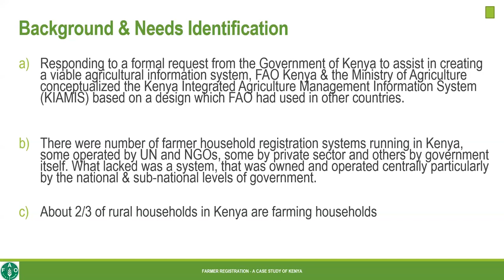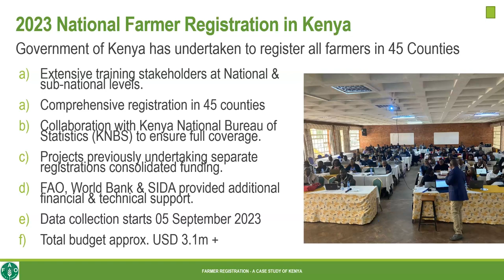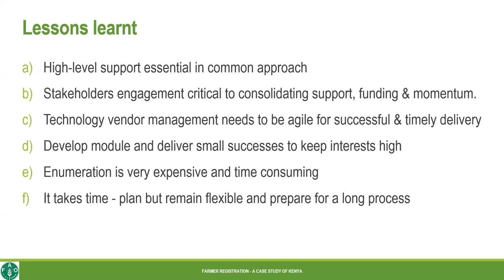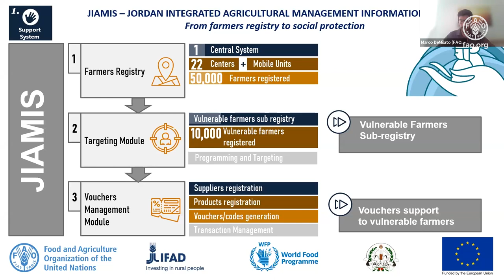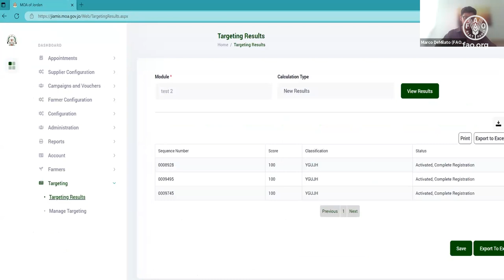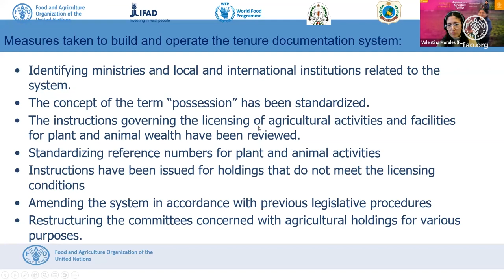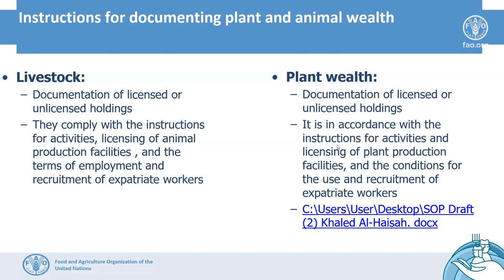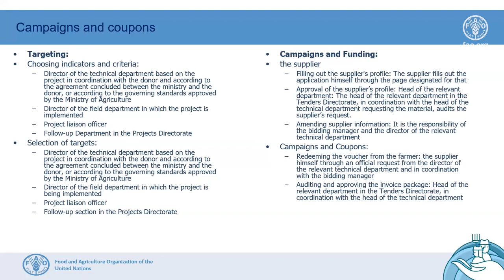Design and implementation of family farm records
The Regional Technical Platform for Family Farming is a global initiative facilitated by the FAO Office for Latin America and the Caribbean and aims to create spaces for dialogue and exchange of experiences to promote technical and institutional innovations that strengthen the family farming sector.